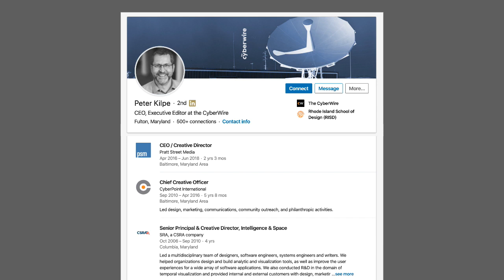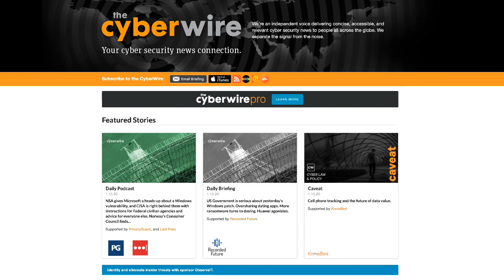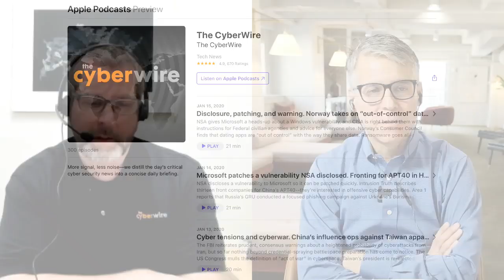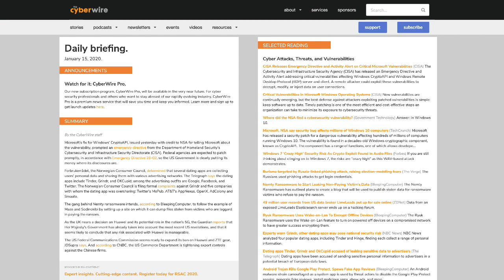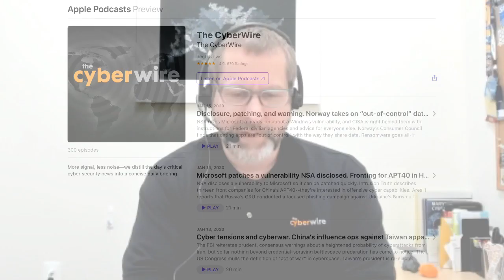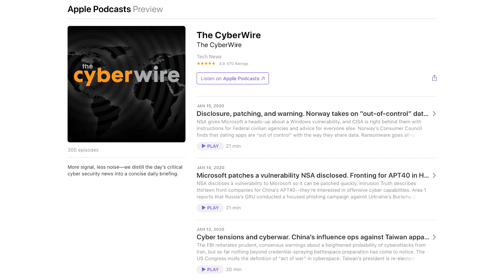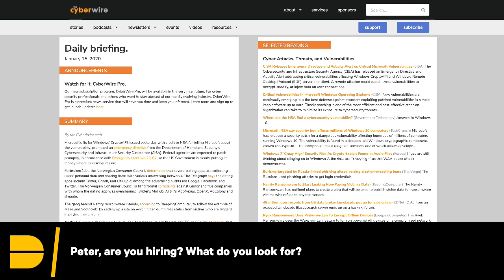2019's Biggest Cyber Stories & Expected Trends for 2020 with Cyberwire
In this DreamitLive, Peter Kilpe, Executive Editor of CyberWire, and Steve Barsh will discuss the biggest 2019 cyber stories. Then, they’ll look forward as to what CyberWire is hearing are going to be the big 2020 trends across threat vectors, where corporations and governments will be focusing their energies, winners and losers in the market, and emerging startups. CyberWire, started in 2012, has a global and expansive reach on security-focused news, providing a trusted, independent voice in the marketplace.